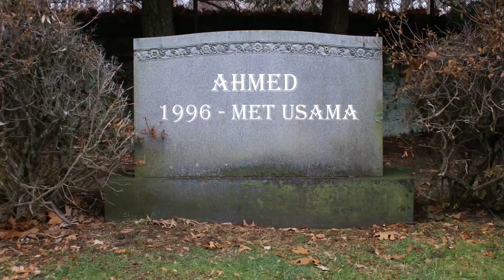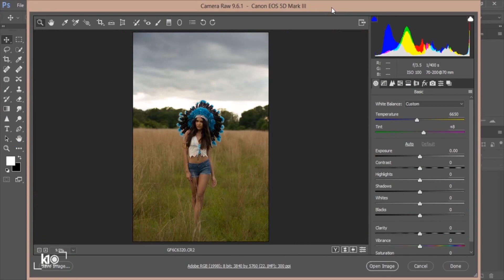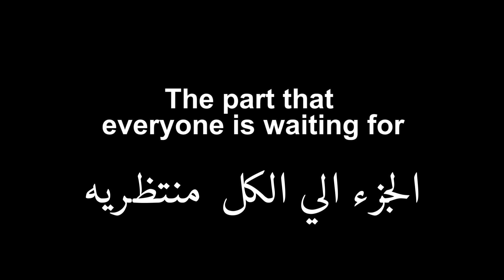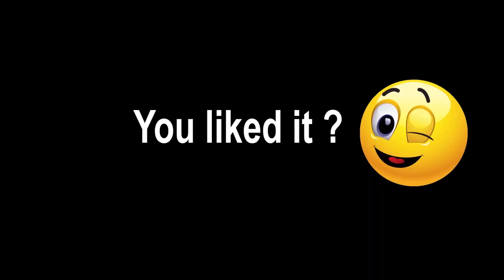Vlog#10 Celebrating Newroz in Akre الاحتفال بنوروز في عقرة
Hello !
My name is Ahmed
And i make vlogs  almost every week :)
Tell me your opinions and what would you like me to do in the future :D
Don't forget to smile :D

whoever reads this i want you to know that you are awesome